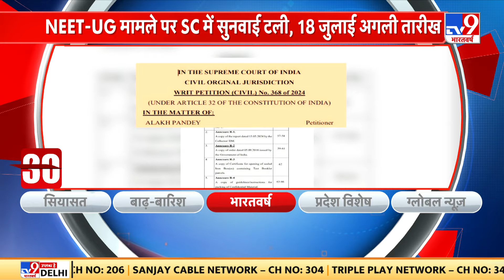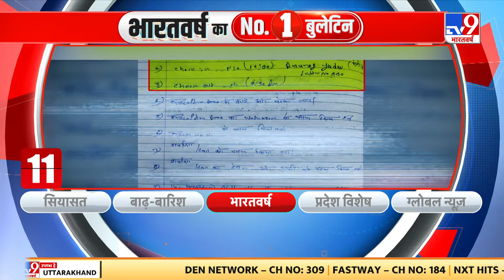Pooja Khedkar Controversy: विवादों में IAS पूजा खेडकर ने वाशिम कलेक्ट्रेट में किया ज्वाइन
बड़ी खबर NEET- UG परीक्षा को लेकर पंजाब के छात्रों का एक ग्रुप शिक्षा मंत्री धर्मेंद्र प्रधान से मिला...मुलाकात में धर्मेंद्र प्रधान ने भरोसा दिया कि छात्रों के साथ अन्याय नहीं होने दिया जाएगा...कई छात्रों ने कहा कि दोबारा परीक्षा न हो